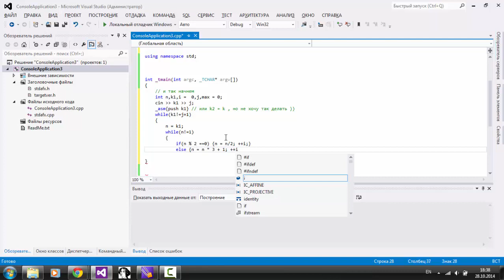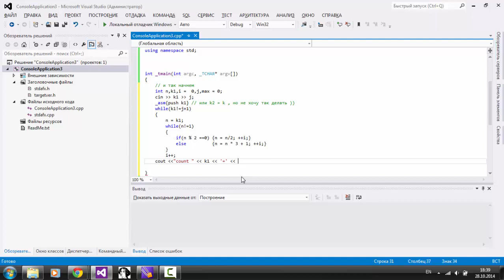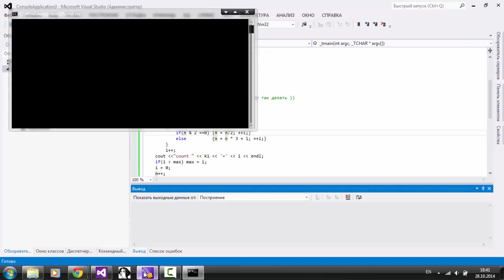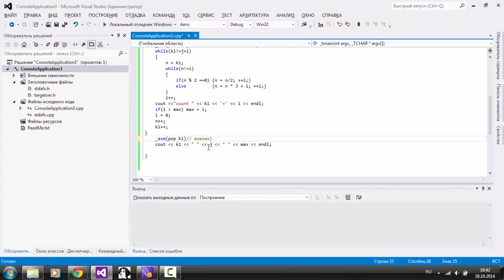программирование на с++,олимпиадные задачи , Решение задачи Коллаца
* it dog программирование)
* уроки по с++) олимпиадные задачи Практика)
* задания которые будем сегодня делать
* решение задачи Коллаца